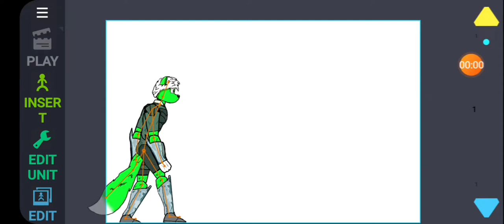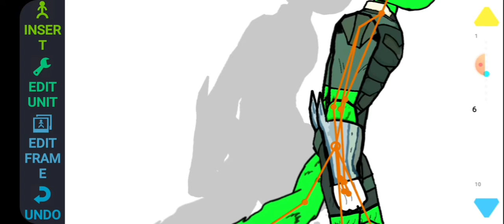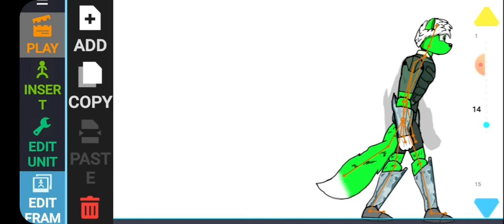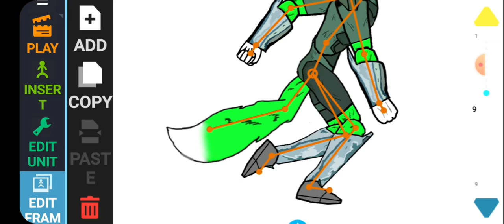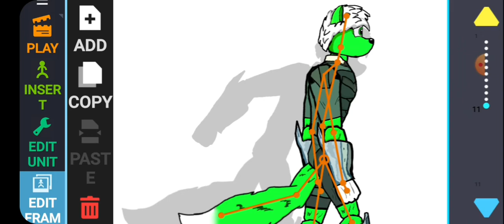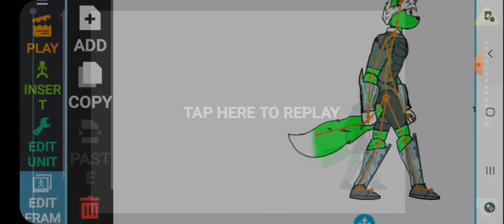How to make a walking and running animation just like me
Hope you enjoyed this requested by Freddy the animator